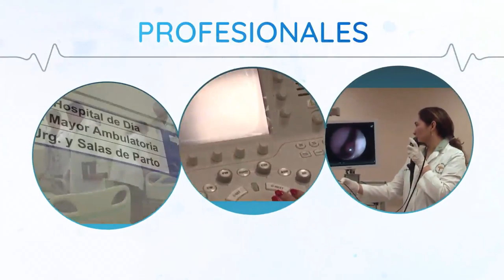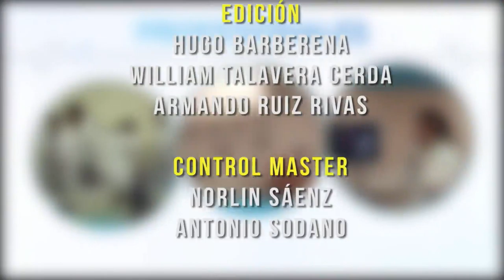PREVENIR ES SALUD VIERNES 14 DE FEBRERO 2020